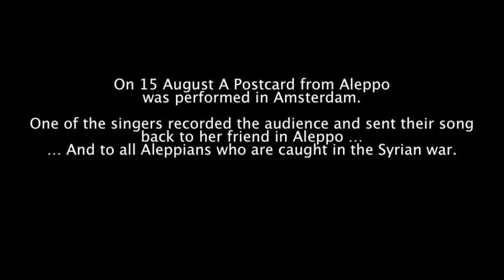A Postcard from Aleppo back to Aleppo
On August 15, 2016 musicians from the performance 'A Postcard from Aleppo' recorded the audience during their concert. One actress asked if the audience could hum the Aleppian song 'El Bolbol Nagha', a famous song all Aleppians know. Through Youtube we send it back to the people who are caught in the war and are longing for a new day without fear, bombs and terror surrounding them.

This initiative for this music performance was founded by Dutch composer Merlijn Twaalfhoven, Dutch/ Moroccan writer Abdelkader Benali and artist Issa Touma who is still working and living in Aleppo. .